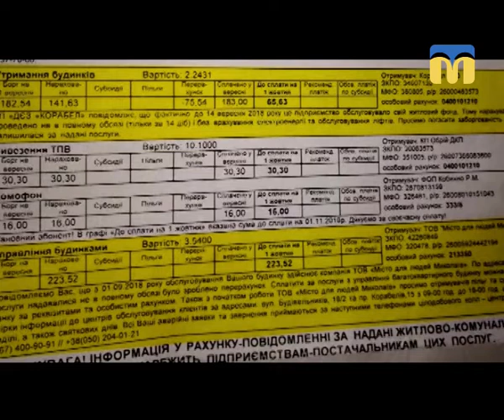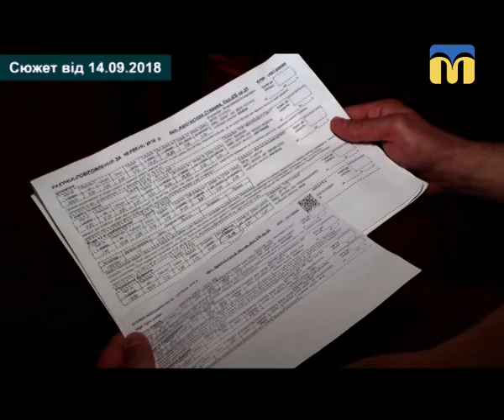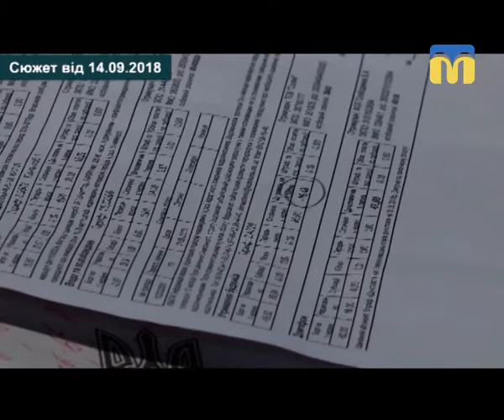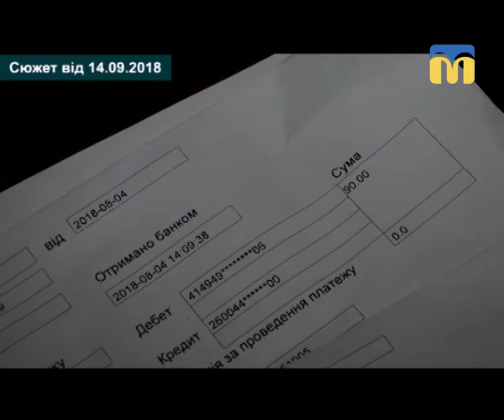10.10.2018. Тема дня. Платити за послуги двічі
Жителі Корабельного району у вересні  отримали рахунки за надання послуг з ЖКГ одразу від двох підприємств – ЖЕКу, що обслуговував їх досі, та структури «Місто для людей», що лише почала роботу.
Як уникнути таких збігів? Що робити містянам, з яких хочуть взяти подвійну плату за послуги?
- Про це в програмі «Тема дня».
Гість  студії – Юрій Степанець, заступник Миколаївського міського голови.